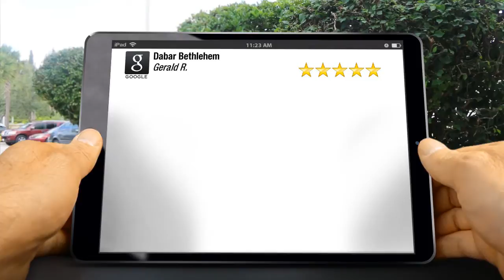youtube video #-E7P9TTShIc